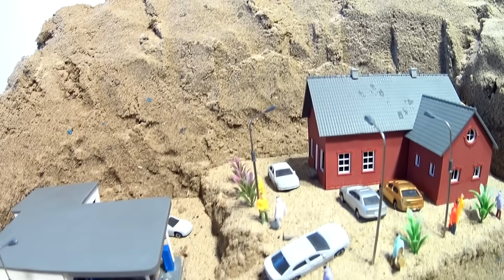Dam Breach Movies Part 1 - Total Flood And Destruction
Amazing Dam Breach Movies - total flood and destruction with mini models and real water.
You can also watch my new mini brick and LEGO dam breach videos on my channel.